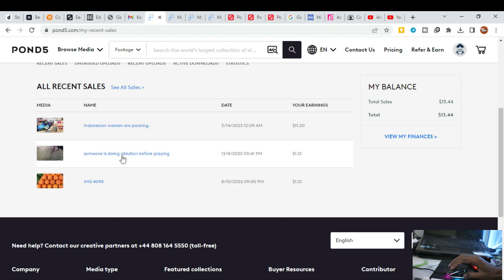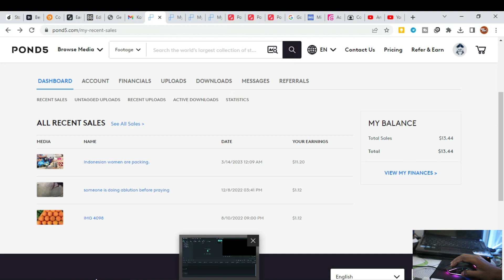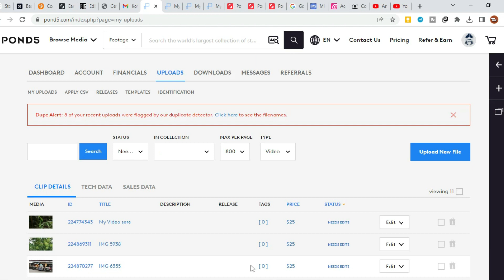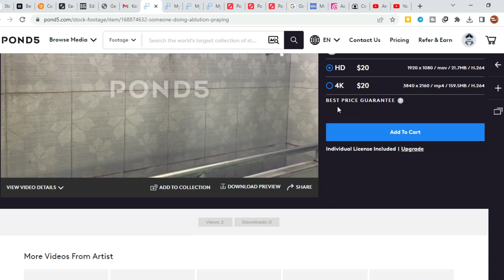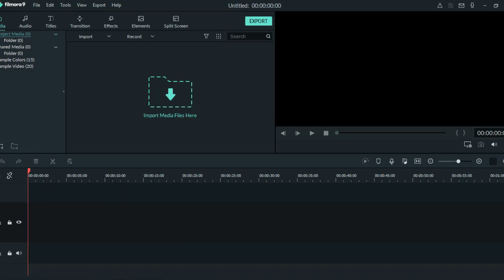3 video yang laku dipond5 satu dibeli dengan harga tinggi.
3 video yang laku dipond5 satu dibeli dengan harga tinggi
pond5 how to make money,
pond5 contributor,
pond5 stock footage,
pond5 adalah,
pond5 alternative,
aplikasi pond5,
apakah pond5 membayar,
apakah pond aman,
pond5 blog,
belajar pond5,
berapa lama pending review pond5,
inspirational background music pond5,
cara buat akun pond5,
pond5 contributor earnings,
pond5 contributor login,
cara upload video di pond5,
cara daftar pond5,
cara upload foto di pond5,
cara upload footage di pond5,
cara jual video di pond5,
cara upload vector di pond5,
cara jual foto di pond5,
cara menggunakan pond5,
cara kerja pond5,
cara upload video pond5,
pond5 download free,
daftar pond5,
daftar pond5 di hp,
pond5 cara daftar,
jual video di pond5,
jual foto di pond5,
upload video di pond5